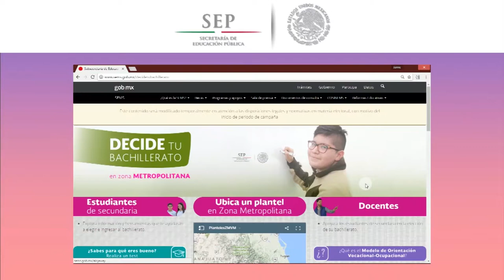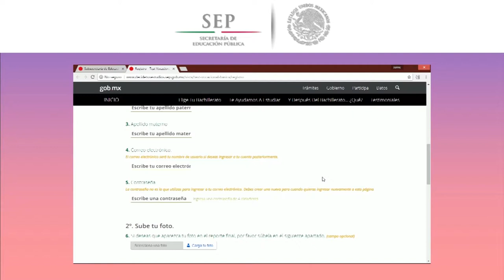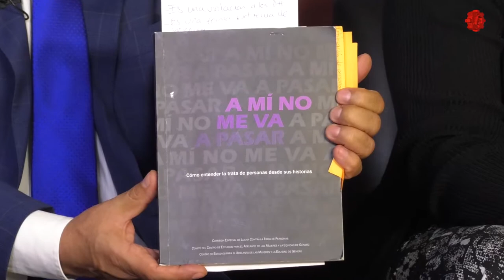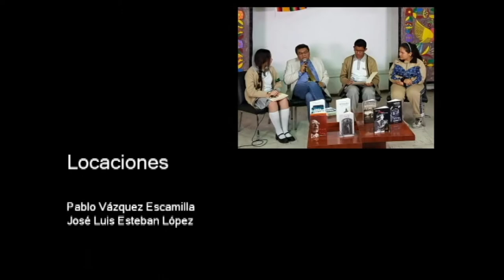20180517-CE1718/Cultura de Paz: un estilo de vida/Trata de personas.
Cultura de Paz: un estilo de vida. Trata de personas.  Conduce: Dr. Oscar Ortiz Salcedo. Fecha de emisión: 17 de mayo de 2018. Este y otros programas los puedes ver .Producciones con fines educativos para secundarias técnicas en la CDMX, México.